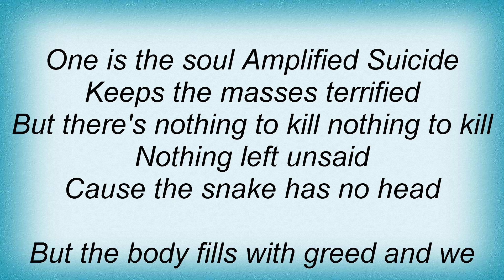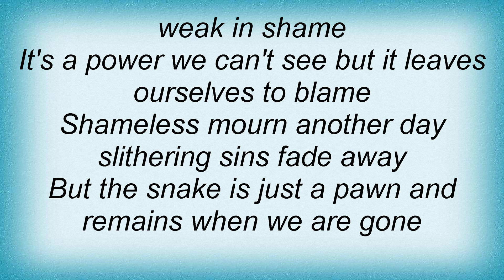Corrosion Of Conformity - The Snake Has No Head Lyrics